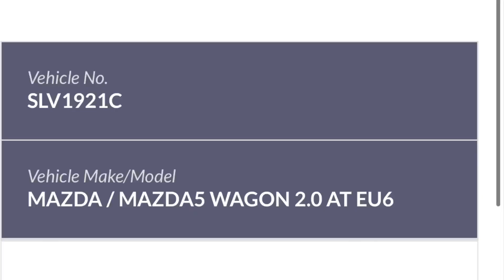16Mar2020 Bukit Batok phv SLV1921C mazda 5 braked failed to stop in time & rear ended prime mover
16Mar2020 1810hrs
Bukit Batok

phv SLV1921C mazda 5 braked but failed to stop in time & rear ended prime mover